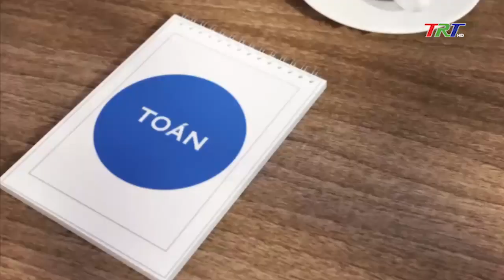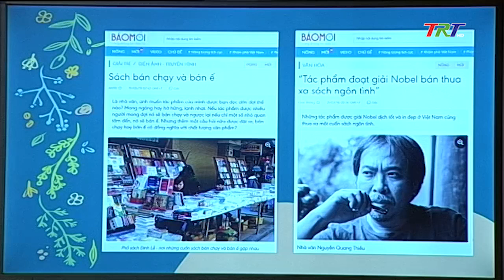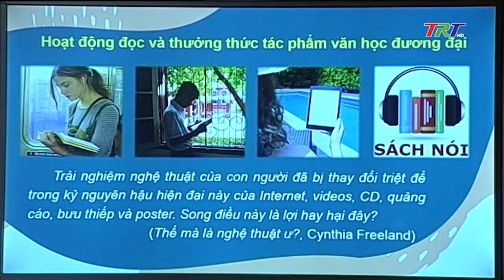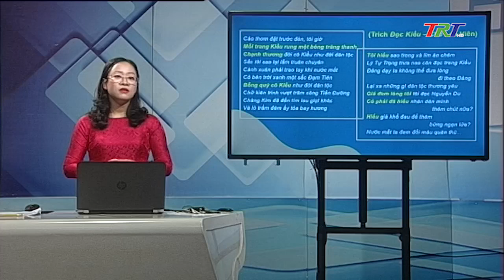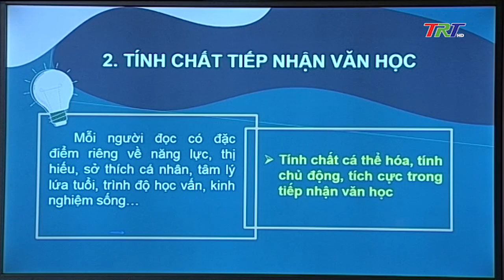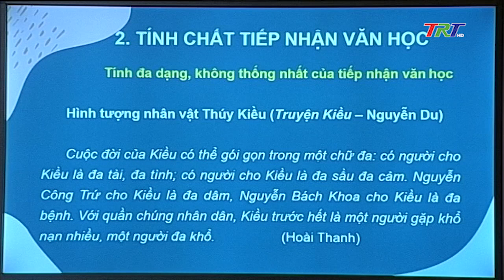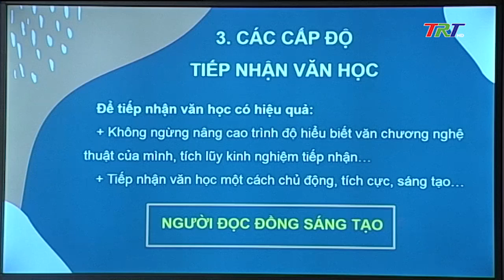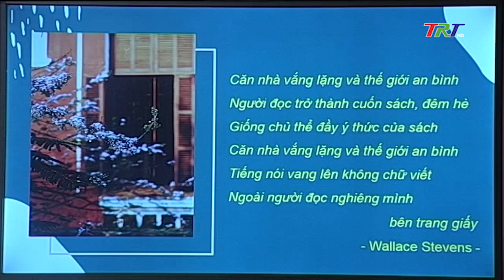Ngữ văn 12: GIÁ TRỊ VĂN HỌC, TIẾP NHẬN VĂN HỌC